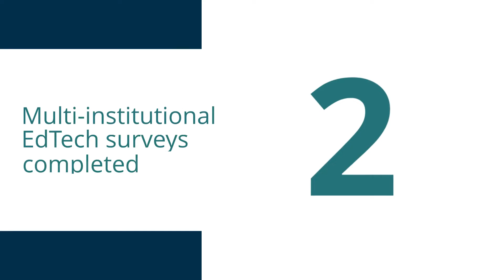CIN Impact Video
The College Innovation Network (CIN) at WGU Labs is a network of higher education institutions committed to addressing the core challenge of promoting belonging and engagement in the modern higher education environment. We’re leveraging technology to build highly engaged learning communities from enrollment through graduation, and beyond. CIN supports educational institutions by identifying areas of need, implementing effective education technology for students, and demonstrating impact through research.

Interested in joining? to find out more.